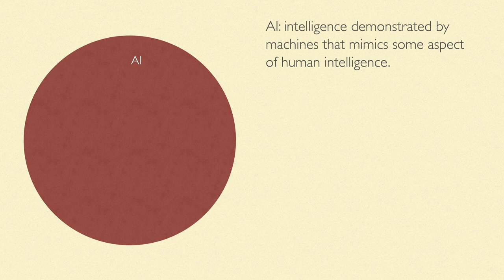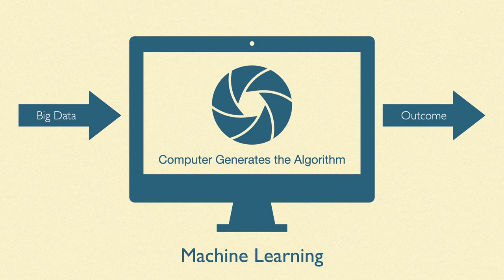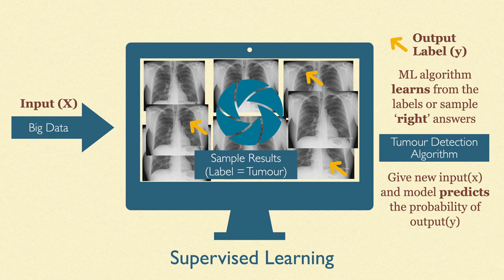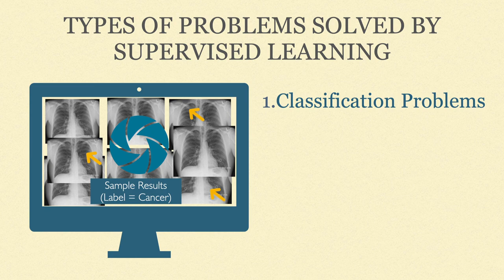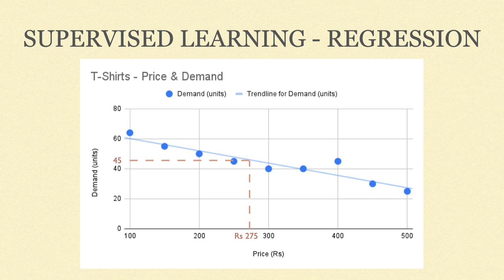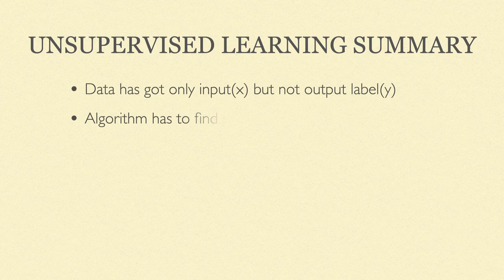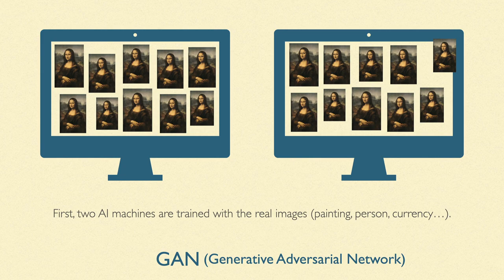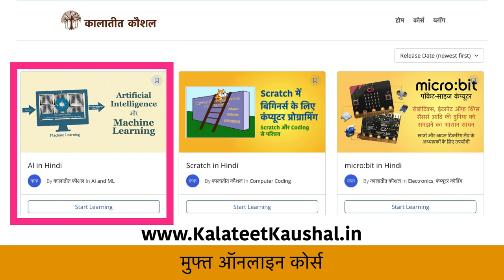Artificial Intelligence & Machine Learning - Simple Explanation in Hindi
In this video, we will learn about AI and Machine Learning (in Hindi).